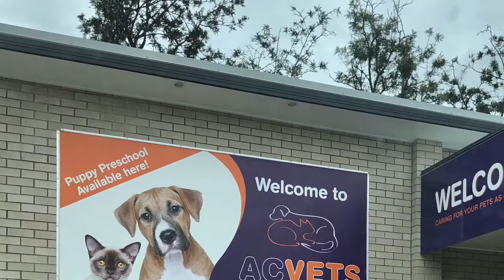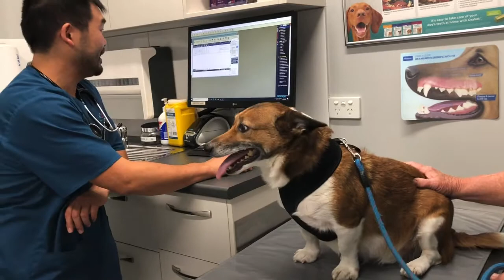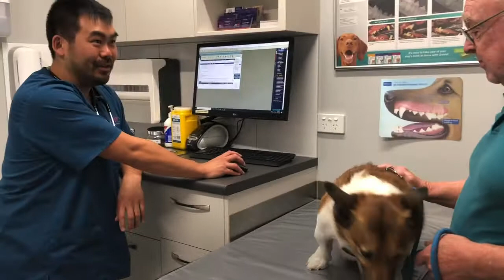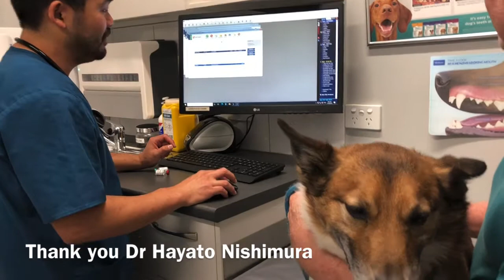CORGI’S ANNUAL VET VISIT WHY SO IMPORTANT | HE SAID HELLO TO KITTY, WATCH HOW THEY REACT🙃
Our Cardigan CORGI is a healthy 6 years old bouncy boy. But he needs to see his Vet for C5 vaccinaton, protecting him away from distemper, hepatitis, parvovirus, & canine cough.. Also in the clinic he met Kitty. Observe how they react each other.

      by:    FOUNDER